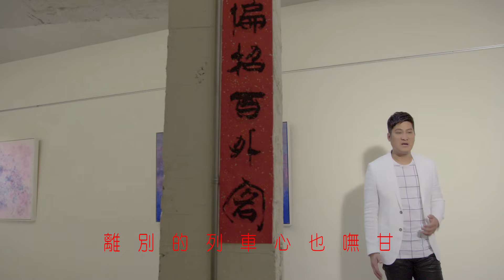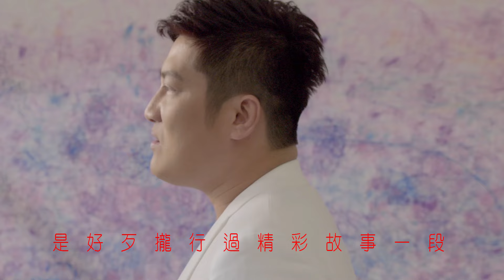【首播】楊哲-出外的歌(官方完整版MV) HD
收錄於2015楊哲【雙人的愛】專輯

出外的歌
作詞：台灣阿典   作曲：黃聰典   編曲：張振杰

故鄉的山 迄逃的伴
啊莎呦那啦
阮要來去異鄉打拼
一場的前途夢
也有一片的天塊等
離別的列車心也嘸甘

看天頂的白雲呀啊無什牽掛
看鳥隻飛呀飛出天地那寬
阮是賭著青春生命
一步步一站站要來起行

啊一幕幕車窗外來來去去
情的人生變化
若有緣咱會坐同車
用熱情的真情的
奮鬥心來去打拼 嘜講輸贏
一半由天一半甲治來晟
是靠著少年一粒 憨膽
是好歹攏行過精彩故事一段
孤單的背影
一首出外的歌
大聲唱大聲唱
等成功返來作伴

中華電信用戶申裝台語來電答鈴年約超值包，就可聽到更多豪記歌手的音樂喔!更多詳情請上